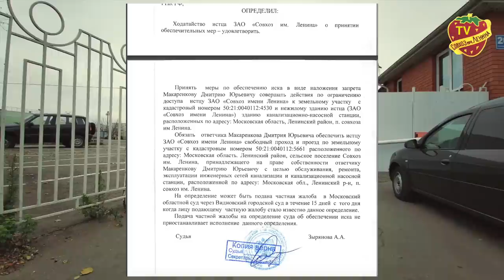Шантаж предпринимателем жителей Совхоза имени Ленина продолжается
ИП Макаренков ловчит и выкручивается уклоняясь от исполнения определения суда запрещающего ему блокировать доступ по своей территории к канализационно-насосной станции (КНС) специалистам ЗАО "Совхоз имени Ленина" .